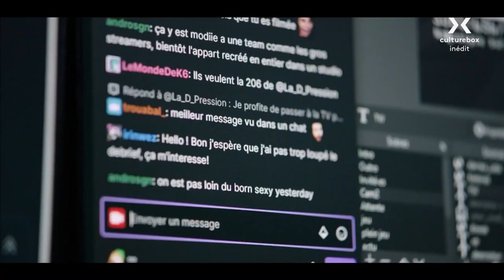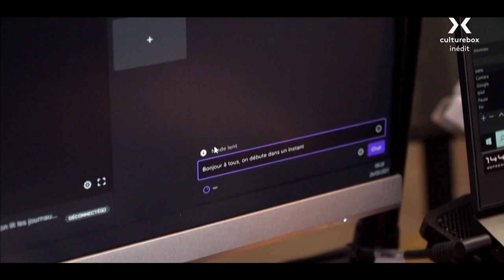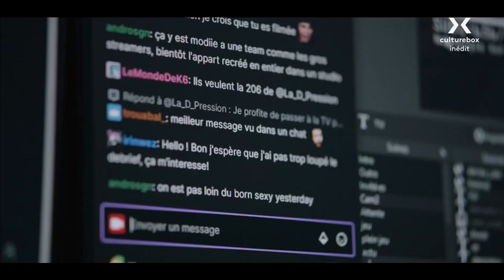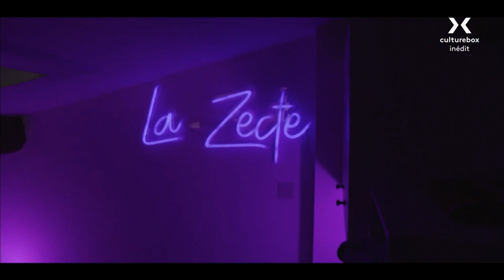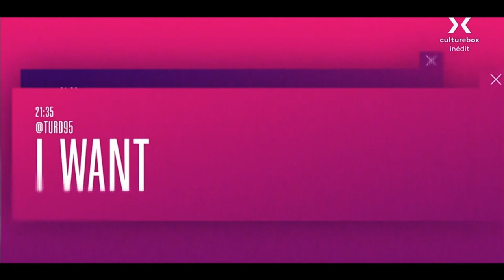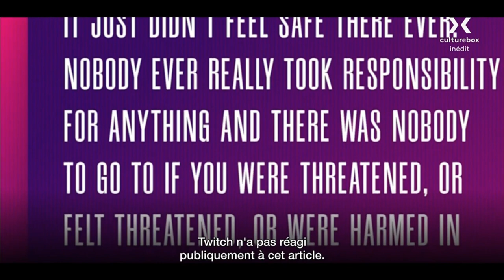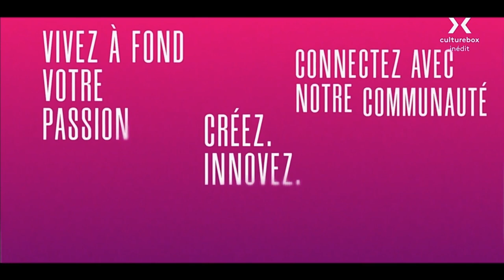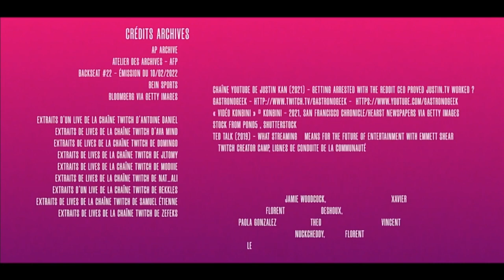TWITCH /COMMENT CA SE PASSE EN LIVE SOFT OU RAGE / DOC VF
Twitch [twɪtʃ] est un service de streaming vidéo en direct et de VAD lancé en juin 2011 et exploité par Twitch Interactive. Le site a commencé avec la diffusion en direct de jeux vidéo - y compris de compétitions d'e-sport - avant de se diversifier avec d'autres contenus — notamment musicaux et discussion — depuis la fin des années.